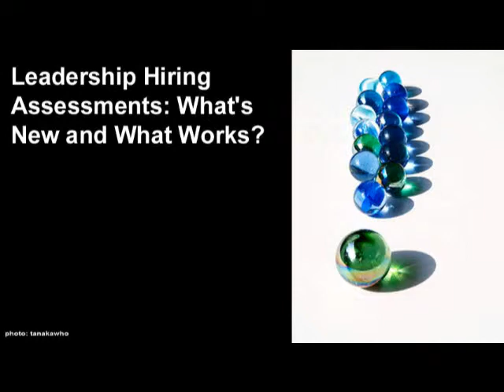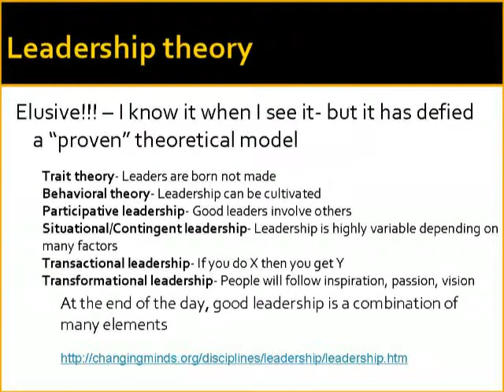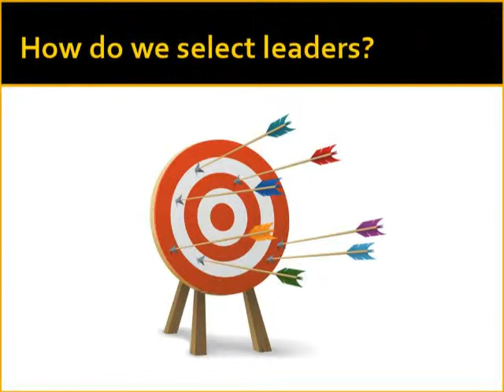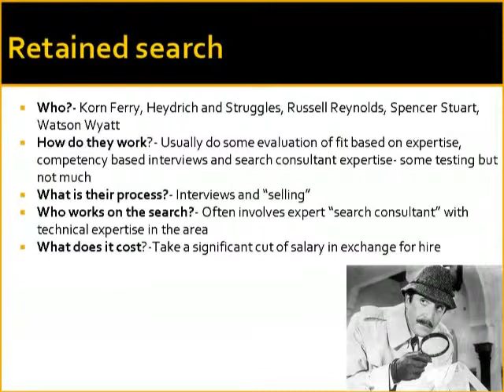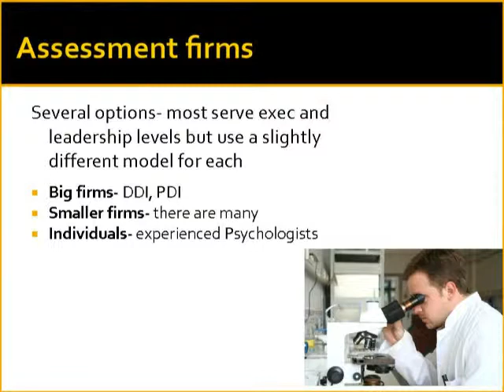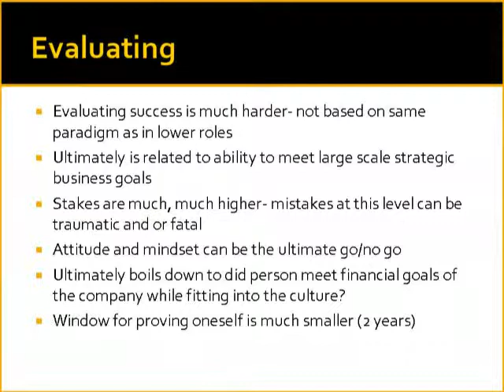HCI Podcast "Leadership Hiring Assessments: What's New and What Works?"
Podcast based on HCI Webcast "Leadership Hiring Assessments: What's New and What Works?" from the Leadership Hiring Strategies Learning Track.